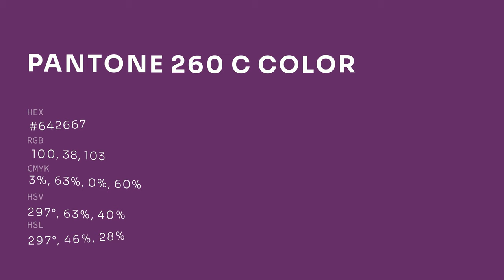color #642667 hex color - Violet color - Cool color 642667